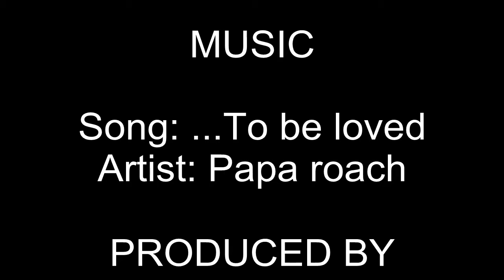My first ever fingerboarding video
Soooo... this is my first ever fingerboarding video :S i know it's extremly sketchy and that i suck xD more videos will be coming soon, hopefully better

Extra tags(ignore):
fingerboarding mike schneider flatface BRR Blackriver Ramps free giveaway wood wooden finger fingerboard skate skateboard skateboarding tech deck mini first ever tricks wheels best sponsor contest review berlinwood entry decks ramp fingerboards ollie tape tryout session rail winkler close flip how to free giveaway unboxing berlin contest "contest entry"